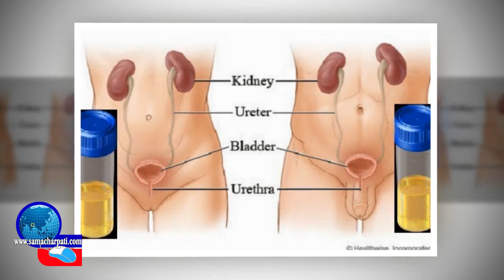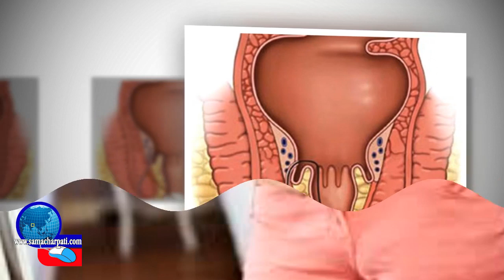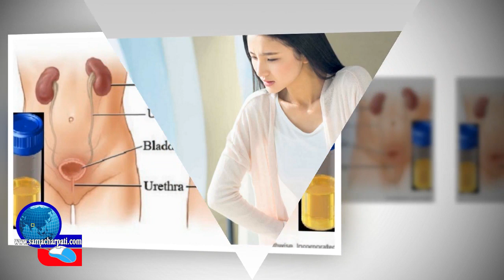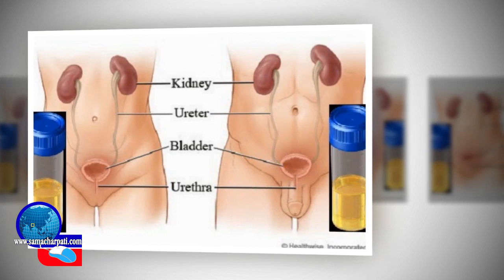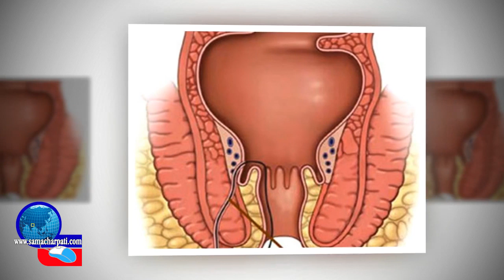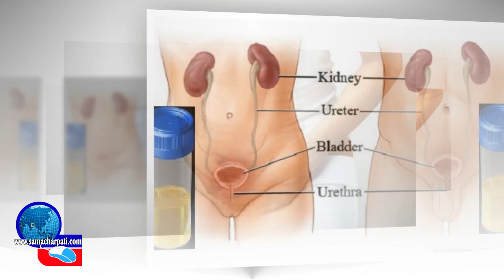के तपाइलाइ पि***साब चुहिने समस्या छ ? हेर्नुहोस समाधानका उपायहरु !